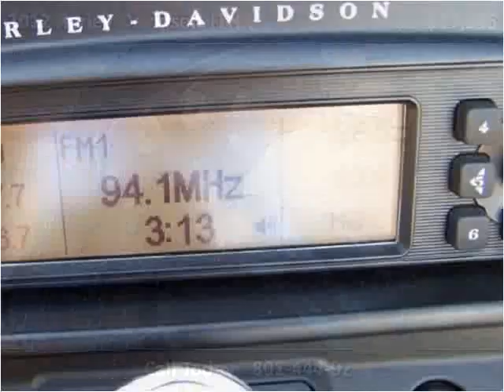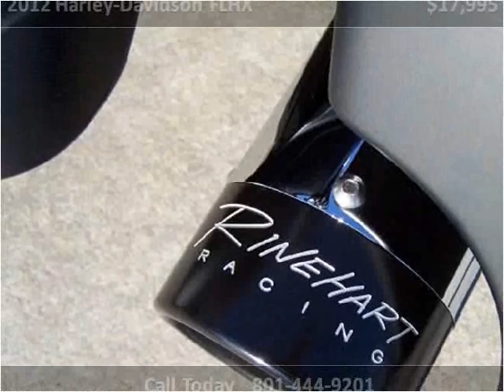2012 Harley-Davidson FLHX Used Cars Layton UT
This 2012 Harley-Davidson FLHX is available from Haacke Motors.